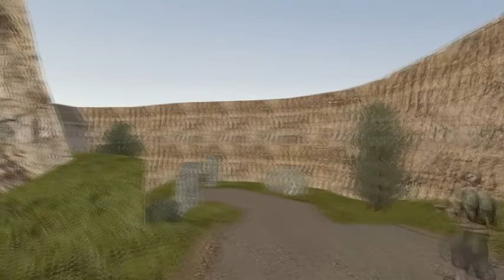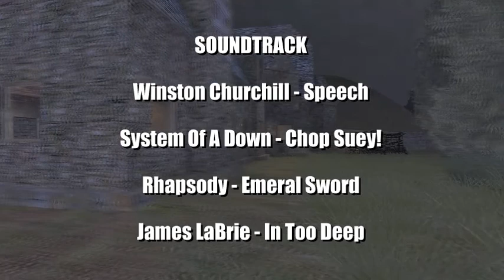et4fun the movie